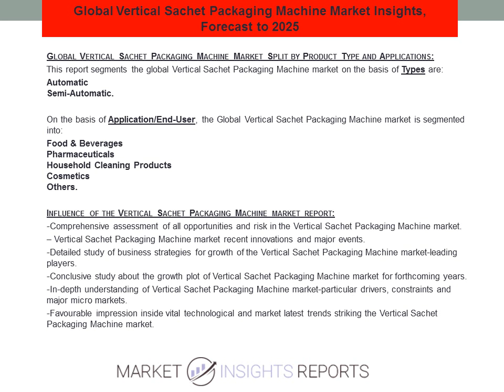Vertical Sachet Packaging Machine Market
It provides the Vertical Sachet Packaging Machine industry overview with growth analysis and futuristic cost, revenue and many other aspects. This study provides comprehensive data which enhances the understanding, scope and application of this report. The report presents the market competitive landscape and acorresponding detailed analysis of the major vendor/key players in the market.